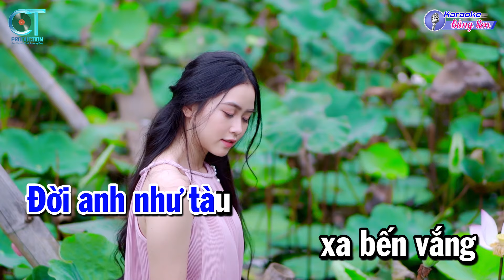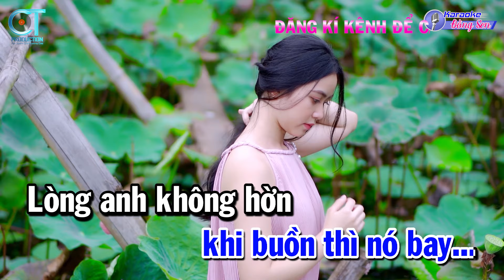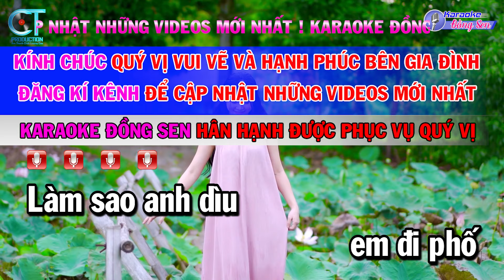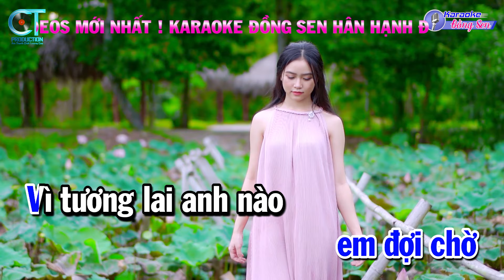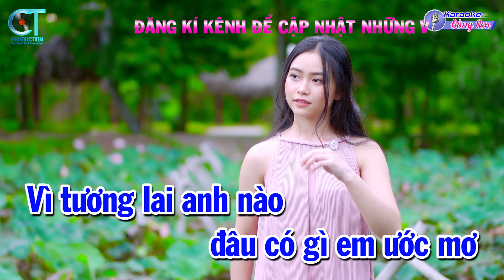Karaoke Người Tình Đầu Non Tone Nam Nhạc Sống Cực Hay Dễ Hát | Karaoke Đồng Sen